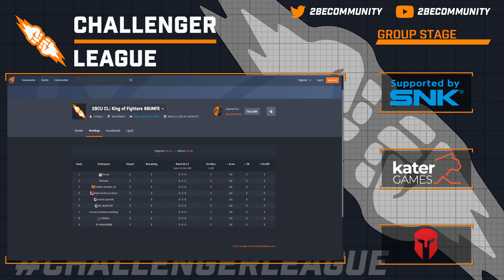2BCU Challenger League Week 1: KoF98UMFE Maddo vs RNGesus; Paladin vs Etokaru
Maddo vs RNGesus
Paladin vs Etokaru